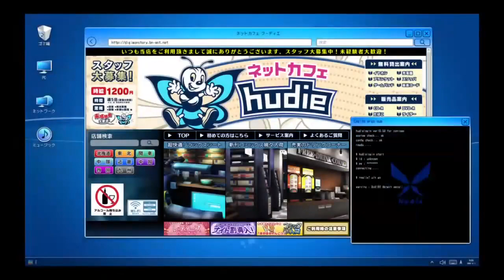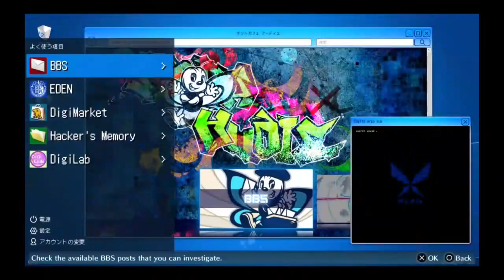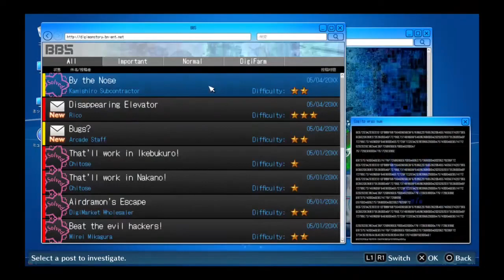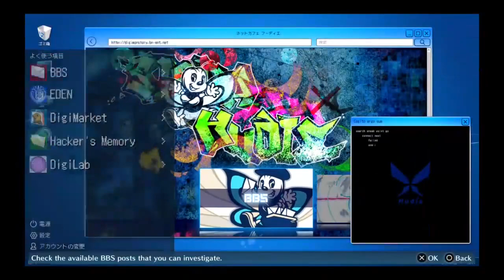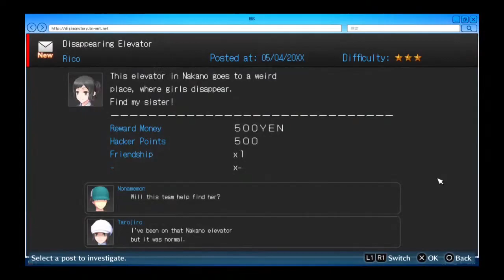"Stroll Gone Wrong", Digimon Story: Cyber Sleuth - Hacker's Memory Episode 7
Song: Nino Man - Do It